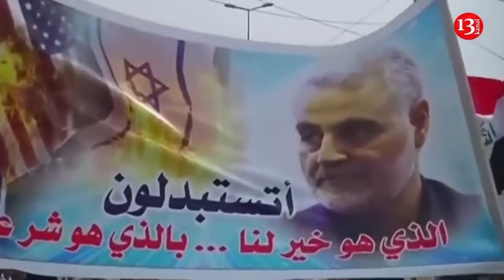In Kharkiv, equipment carrying Russian infantrymen to battle was hit by drone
Air scouts of the "Black Sky" unit of the "Spartan" brigade of the Ukrainian armed forces detected and targeted an infantry fighting vehicle of the occupying Russian army in Kharkiv region. Vehicles moving towards the position of Ukrainian fighters and carrying infantry were blown up by kamikaze drone strikes. Along with the combat vehicle, the foot soldiers were also destroyed.